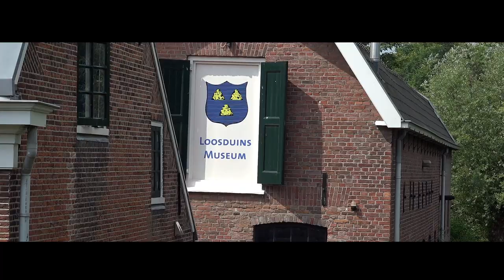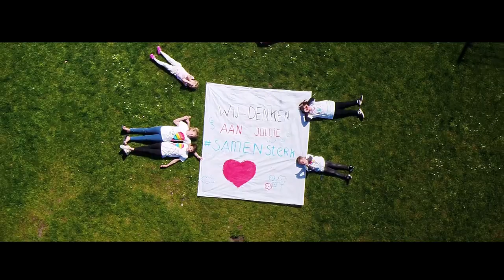Jimmy-D feat. Marie & The Social Workers – Niet Zo Lang Geleden.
Voor welzijn maakte samen met buurtbewoners een catchy after-corona-lied! Nu de maatregelen versoepelen en we wellicht weer een dansje (op gepaste afstand) met elkaar durven te wagen is dit hét moment!
Oud tienerdisco Jimmy-D maakte de beat, sociaal werkers Barry en Sabine schreven de tekst en wijkbewoonster Marie en Voor welzijn stagiair Roy zingen de sterren van de hemel!

Video en Audio opname
Jaap van Didden
JVDrecording